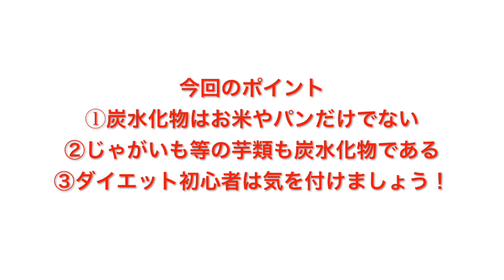ダイエットに必要な基本知識！糖質と炭水化物の違いとは！？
ダイエットに必要な基本的な知識！糖質と炭水化物の違いとは！？

18歳から格闘技の指導者になり、同時に某大型フィットネスクラブ
でトレーナー&インストラクターを務めるが痩せる事ができない事を疑問に感じ、ボディメイク＆ダイエットに没頭。

現在は科学的根拠と実践経験を基にボディメイク＆ダイエットの専門家として渋谷に24­時間対応可能のパーソナルトレーニングスタジオBody Make&Diet Studio 【Revon24】にて活動中。

アスリートでない、運動嫌い、運動未経験者、自分にコンプレックスを抱えた人が、自分と同じように人生をより良いものに変える為のボディメイクメソッド­を累計２０００人以上に指導する。

共演者：名倉潤、河本準一、ブルーリバー、岩尾望、アンガールズ田中、岡村隆史、矢部­浩之、武田真治、大野拓朗（敬称略）

BEAST.MURAYAMA

減量中 プロテイン
減量中
減量中 筋トレ
減量中 間食
減量中 炭水化物
減量中 クレアチン
減量中 飲み物
減量中 酒
減量中に食べていいもの
減量中 カロリー

ダイエット
ダイエットサプリ
ダイエット 運動
ダイエット速報
ダイエット ブログ
ダイエットメニュー
ダイエットアプリ
ダイエット レシピ
ダイエット食品
ダイエット 停滞期

量
減量期
減量 英語
減量プロテイン
減量 方法
減量食
減量騎手
減量期 カロリー
減量手術
減量 サプリ

筋トレ
筋トレ 食事
筋トレ 毎日
筋トレ ダイエット
筋トレ速報
筋トレ 筋肉痛
筋トレ 腹筋
筋トレ 時間
筋トレ 有酸素運動
筋トレ 頻度

増量期
増量
増量 食事
増量 英語
増量期 カロリー
増量 プロテイン
増量期 体脂肪率
増量 意味
増量剤
増量期 炭水化物

炭水化物
炭水化物抜きダイエット
炭水化物 英語
炭水化物 糖質
炭水化物 1日
炭水化物抜き メニュー
炭水化物 カロリー
炭水化物 消化
炭水化物 不足
炭水化物 冷やす

diet
dietary
diet butcher slim skin
diet genius
dietary restrictions
dietary fiber
dietitian
dieter rams
diethyl ether
dietary supplement

糖質制限をしても大丈夫なのか？低炭水化物ダイエットについて【科学的に筋トレを解説する動画シリーズ】北島達也